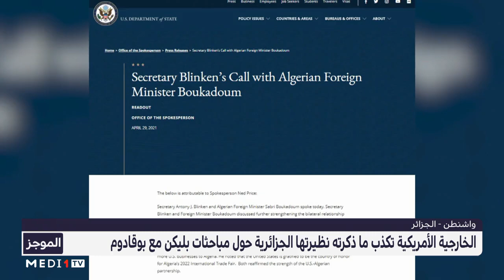الخارجية الأمريكية تكذب ما ذكرته نظيرتها الجزائرية حول مباحثات بليكن مع بوقادوم